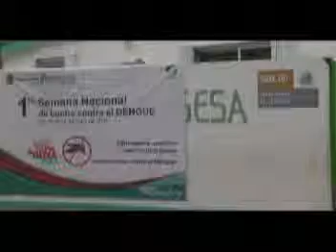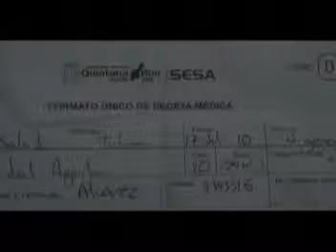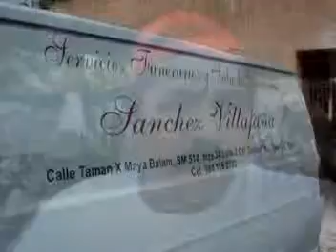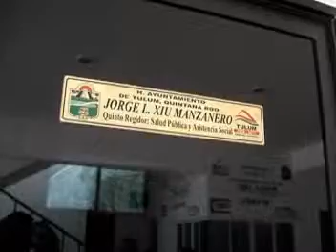INFORMATIVO TULUM EMISION 37, TRANSMITIDO EL 25 DE JULIO 2010, parte 7.mpg